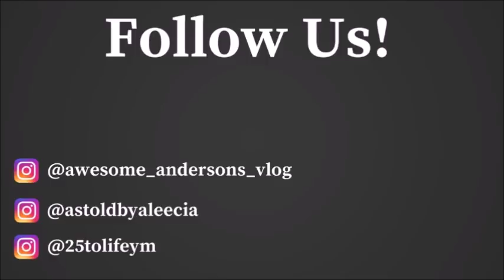BEAN BOOZLED CHALLENGE! Daughter throws up.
Enter for a chance to win a $50 fandango dinner and a movie gift card.

In today's video, the Andersons takes on the Bean Bozzled Challenge. Aleecia almost made it to the end without throwing up.

• Track Info:

Title: Jazzaddict's Intro
Artist: Cosimo Fogg (201)
Genre: Hip Hop & Rap
Mood: Calm